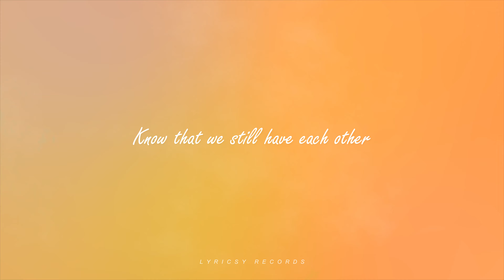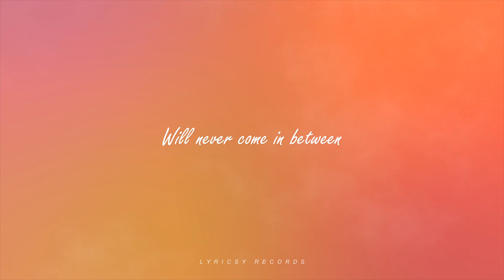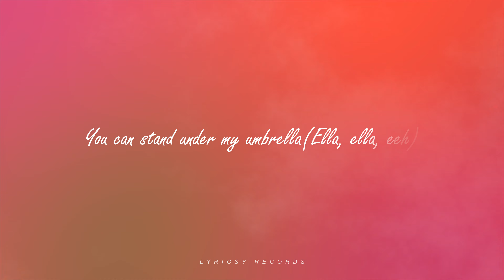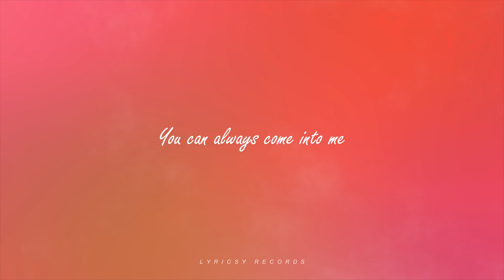Ember Island - Umbrella (Lyrics)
🎧EmberIsland - Umbrella

Raindrops whisper, hearts find shelter. Ember Island's "Umbrella" offers a tender melody, a promise of unwavering support.  Their voice, a warm embrace, vows to be there through any storm.  Love becomes the shield, a haven shared beneath the falling rain.

▶️Umbrella Lyrics
Because

Told you I'd be here forever

Ella ella eh eh eh eh

Because

Ella ella eh